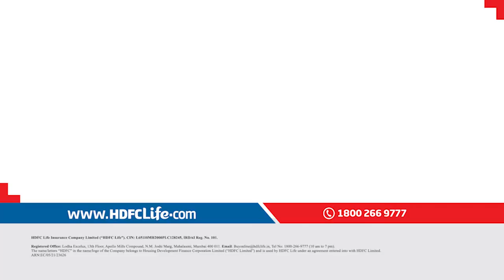HDFC Life | The Right Step | Sharpcom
Client: HDFC Life
Agency: Logic Serve Digital
Executive Producer: Mojo Media
Line Production : Sharpcom Media
Campaign

Directed by: Prakhar Tripathi
Director of Photography: Aaditya Adholia
Flute: Lokesh Dhadhich
Sound Design: Nikita Bharani
Production Design: Aayushi Agrawal
Production Supervisor: Zaid Hussain
Chief Assistant Director: Rishabh Saxena
Assistant Production Designer: Gaurvi Sahai
Editor: Ritesh Gupta
Colorist: Uday Oswal
VFX: Sankalp
Make up and hair: Dinesh and team
Lights: True Light

TheRightStep can be taken in many ways in a time of need, be it helping someone with their COVID recovery.
See how the son of the Patil family takes TheRightStep in this global crisis by being a proud donor.